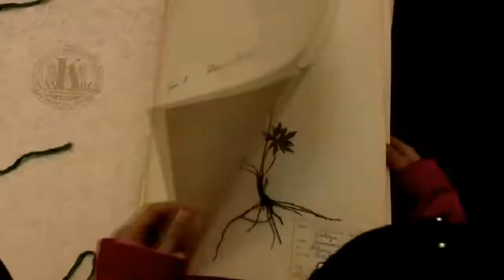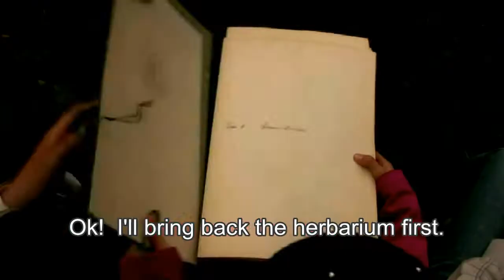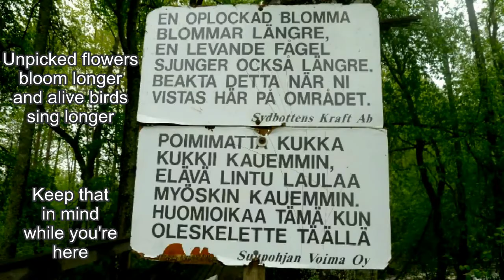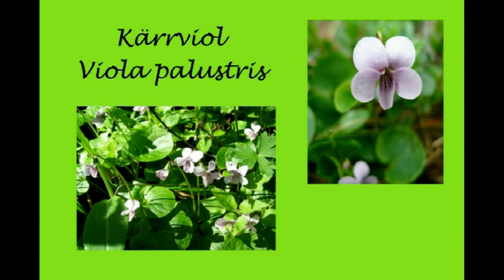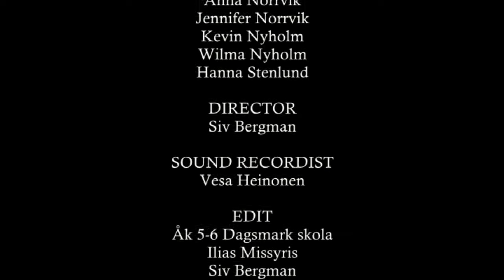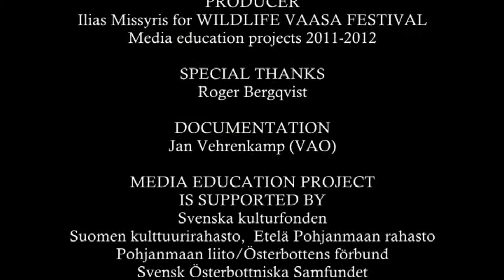Äventyr på Storholmen (with English subtitles)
"Äventyr på Storholmen" (Adventure at Storholmen) is a short nature film made by the pupils of Dagsmark school, a Swedish speaking school in west Finland, under Wildlife Vaasa Festival's media education project. The pupils did everything in the film including, script, acting, the music soundtrack and they even managed to broadcast it at their local TV-station after it was finished! The film's story  unfolds when a girl finds at the attic of her grandmother's home, an old herbarium. This discovery  motivates her and her friends to cycle over to Storholmen,  a natural hot spot nearby,  in order to pick up flowers and try to make their own herbarium. However, when they arrive there, they notice a sign writing: "unpicked flowers bloom longer and alive birds sing longer" so they change their plans, trying to make a digital herbarium, by using their cameras...